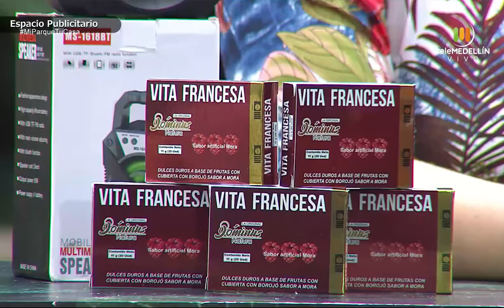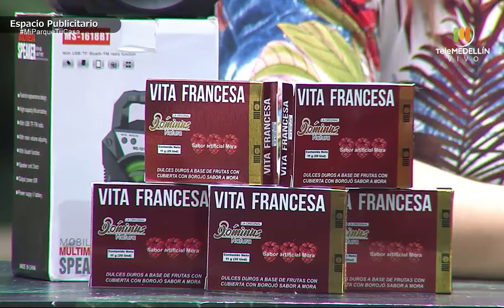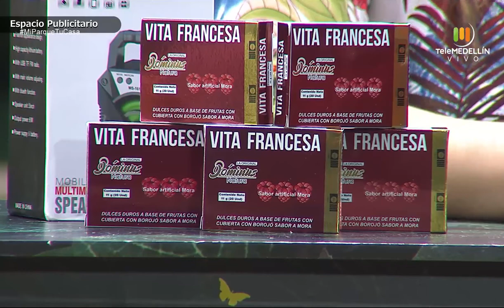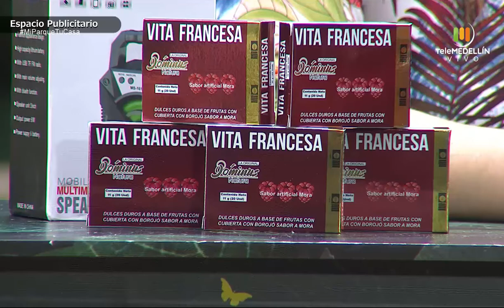Qué es una alergia, cómo identificar si soy alérgico [Mi parque, tu casa] Telemedellín